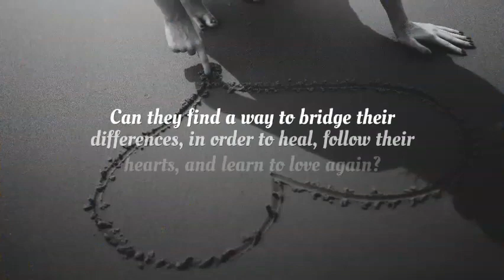Bridge to Us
When life falls apart, Julianne must embark on a journey of the heart and soul…

Julianne Garvoli is content being a devoted wife and pediatric nurse. She is following her every dream, or so she believes. After her idyllic world is shattered, she must reconcile her lost past to rediscover her deepest passion.

World-renowned photographer, Jokob O’Callaghan, lives a life most could only imagine, traveling the country with his wife—until cancer delivers a direct and devastating slam. Numb with grief, he walls himself off and focuses solely on his art.

Sparks ignite when Julianne and Jokob cross paths at his art exhibit. Tragic circumstances and long silent dreams work to sever their bond. Can they find a way to bridge their differences, in order to heal, follow their hearts, and learn to love again?

Jeanne Felfe delivered a torrent that left me speechless, white-knuckled and gripping the safety bar, yet all the while cheering—Heather Rexon, Editor